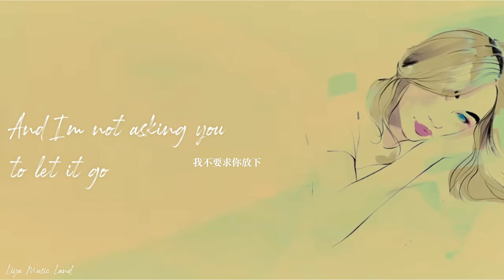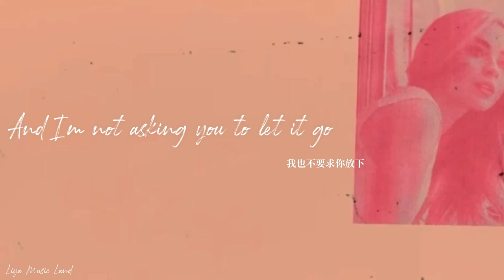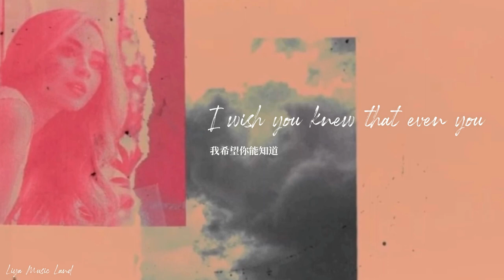《冷門推薦 #40》 Skin 怒火 - Sabrina Carpenter 中英歌詞 中文字幕 | Liya Music Land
你說著你那面的故事
好像我是唯一的壞人
將我推到目光之下審判
但我早已習慣成為焦點
你可以試著點燃我的怒火
但你最想要的人屬於我
這次很榮幸地又跟Amos合作🥳
他又做了超棒的解析
所以想看關於Olivia Rodrigo和這整件事的詳細說明
趕快到他那邊
傳送門🔗

小編真的超喜歡這首歌
你的流言蜚語都傷不了我
只要我選擇不讓你
Brina也說了
這首歌並沒有針對任何人
他自己經歷了很多
所以製作出這首歌
並非單方面的在說誰

Lyrics 中文歌詞 :
Maybe we could've been friends
也許我們可以是朋友的
If I met you in another life
如果我們不是這樣認識彼此
Maybe then we could pretend
也許我們能夠假裝
There's no gravity in the words we write
我們的話並非在針對彼此
Maybe you didn't mean it
或許你不是真心的
Maybe blonde was the only rhyme
或許金髮是唯一押韻的詞
The only rhyme
唯一你記得的
Want my heart to be breaking, breaking, no
想要我因你所說的話而心如刀割
I'm happy and you hate it, hate it, oh
你不想看我過得開心
And I'm not asking you to let it go
我不要求你放下
But you been telling your side
但你都只說著你那面的故事
So I'll be telling mine, oh
所以我也會說我的
You can try
你可以試著
To get under my, under my, under my skin
While he's on mine
當他屬於我
Yeah, all on my, all on my all, on my skin
他點燃的是我的慾火
I wish you knew that even you
我想你該知道即使是你
Can't get under my skin
也無法點燃我的怒火
If I don't let you in
只要我不讓你
You're telling it how you see it
你訴說著你所看到的
Like truth is whatever you decide
好像事實是你可以決定的
Some people will believe it
有些人會相信你
And some will read in between the lines
有些人會從蛛絲馬跡找出真相
You're putting me in the spotlight
你把目光聚集在我身上
But I've been under it all my life, all my life
但我早已習慣成為目光焦點
你以為我會因為你的話而心碎
你見不得我過得開心
我也不要求你放下
但你向大家訴說你那面的故事
So I'll be telling mine (Mine)
我也會訴說我的
You can try
你可以試著
試著進到我心裡 擾亂我
當他擁有我的心
緊緊的包圍著我的心 守護著我
我想你該知道
就算是你也無法打碎我的心
如果我不讓你進來
You can try
你可以試著
試著激怒我 試著粉碎我的心
當他在我身旁
只屬於我一個人 和我翻雲覆雨
我希望你能知道
就算是你也無法粉碎我
If I don't let you in, oh
只要我不讓你
I just hope that one day
我希望有一天
We both can laugh about it
我們可以笑現在的我們
When it's not in our face
當一切都成過往雲煙時
Won't have to dance around it
我們不必再小心翼翼
Don't drive yourself insane
別使你自己發瘋
It won't always be this way
這件事不會一直都使你那麼心碎
You can try
你可以
試著點燃我的怒火 粉碎我的心
當他在我身旁
點燃我的慾火 抓著我的心
我希望你知道就算是你
也沒辦法打倒我
只要我選擇不讓你傷害我